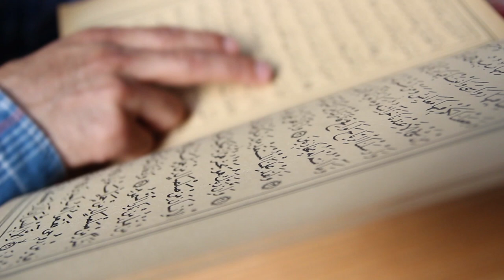[Copyright Free Footage] Muslim Reading the Quran in Mosque | Copyright © Free Footage Library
• CFL - [Copyright © Free Footage Library] is an YouTube channel were we'll upload best (Full HD, 4k or ultra 4k) copyright © free stock video footages for content creators.
• Please Note:
All of the stock footages (On our channel) can be use by any YouTube user in their monetized content.
• Important:
We do not own any of those stock footages.
All copyright © free, Credits and thankfulness to their lawful owner.